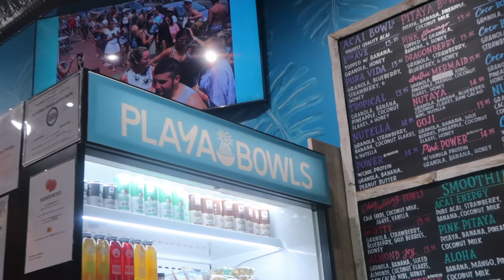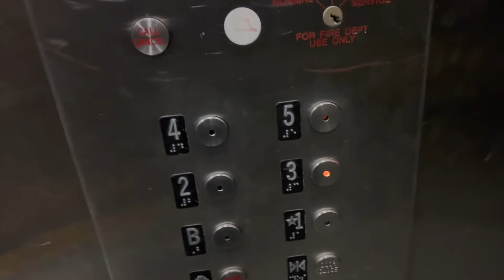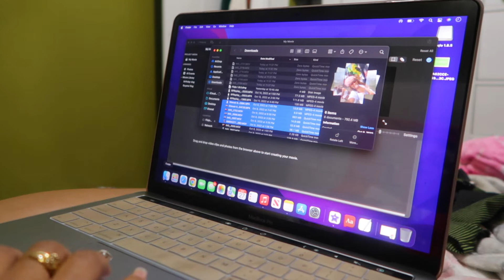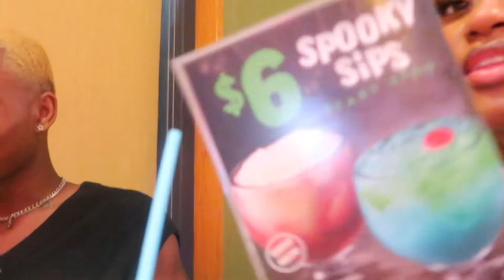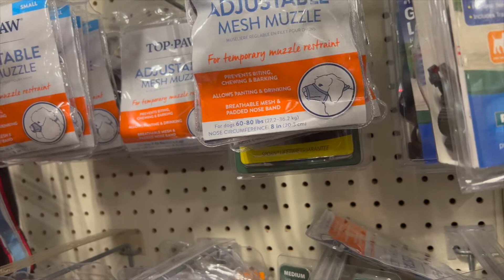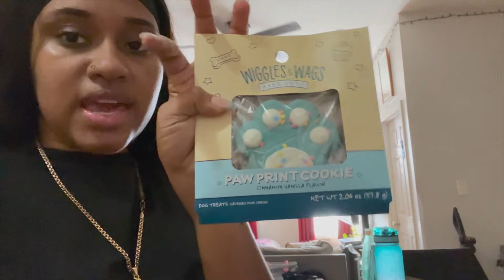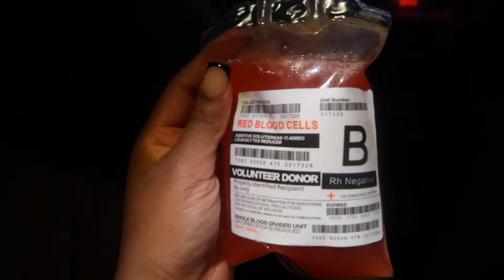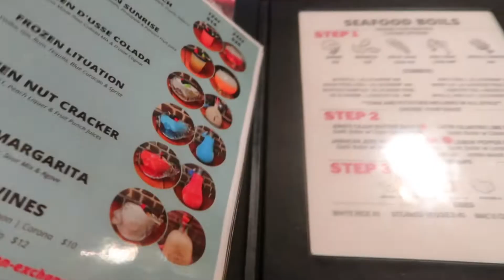Spend a Week w/Me:105.1 Concert *NICKI MINAJ Headlines*// Friends+Outings// Halloween🎃 &moree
Hayy guys, I hope everyones fall has been going well. Literally the best seasonnnn 🙌🏾 I know mine has been a vibeee! I hope yall enjoy spending a week with me in this vlog. Make sure to have your post notifications on so that you'll know every time I post!! xoxoxoxoxoxoxxoxooxoxoo - Fizzy 🤍